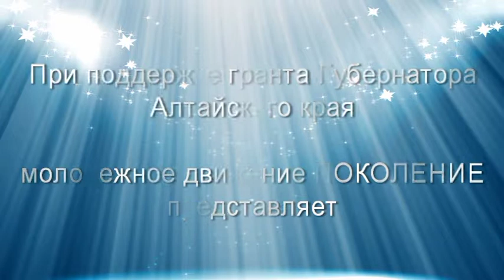Дабл Бэн Барнаул 2012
Проект "Творческий марафон" реализуется при поддержке гранта Губернатора Алтайского края в рамках программы "Алтай -- без наркотиков" в сотрудничестве с Антинаркотической комиссией Алтайского края при информационной и организационной поддержке администрации города Барнаула.